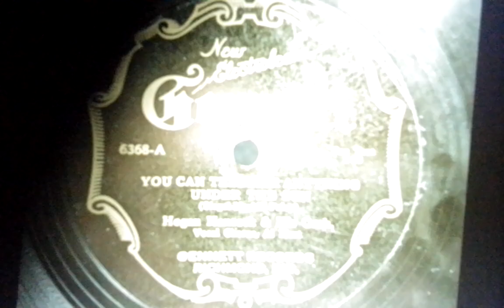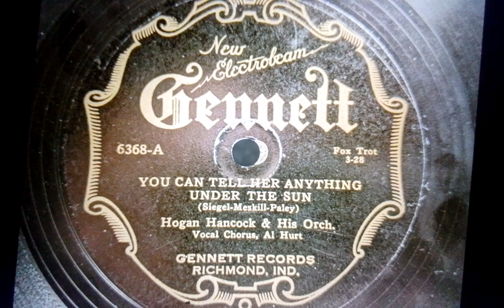Hogan Hancock & his Orchestra You can tell her anythlng under the Sun Gennett 6368-A (1928)